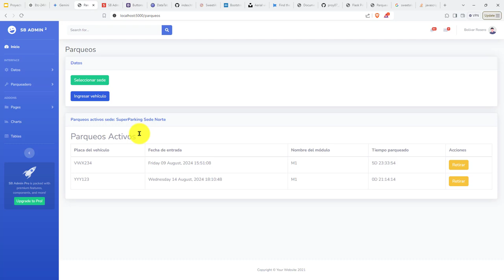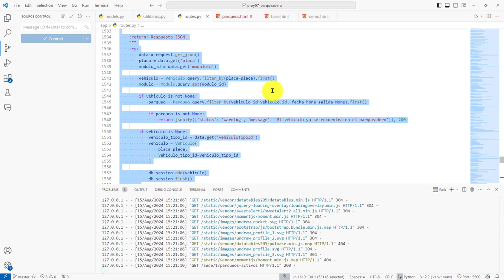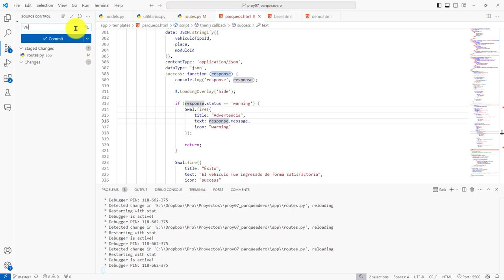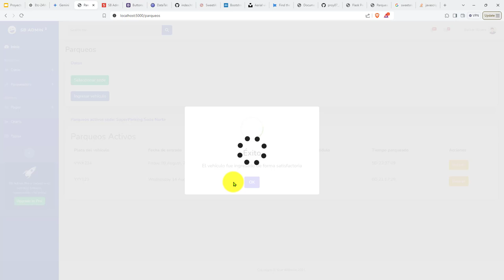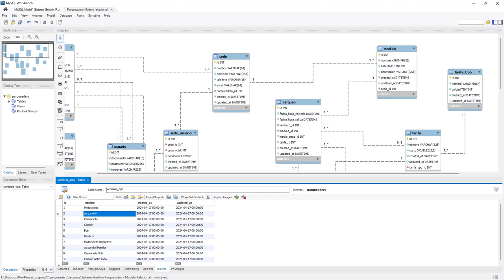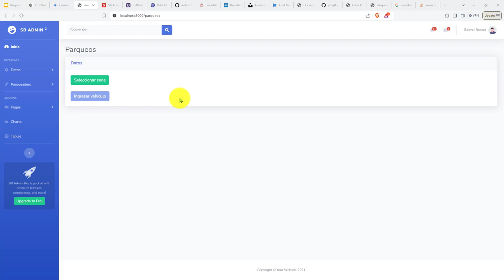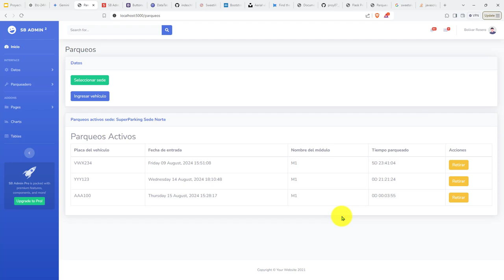385: PROYECTO 7 Antes de Parquear un Vehículo Se Comprueba que el Módulo Esté Disponible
385: PROYECTO 7 Antes de Parquear un Vehículo Se Comprueba que el Módulo Seleccionado Esté Disponible.